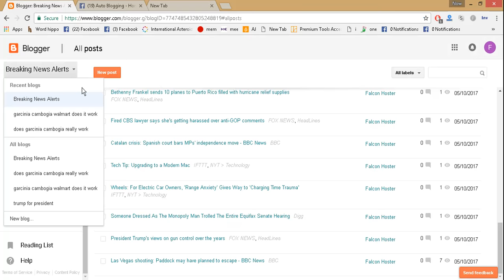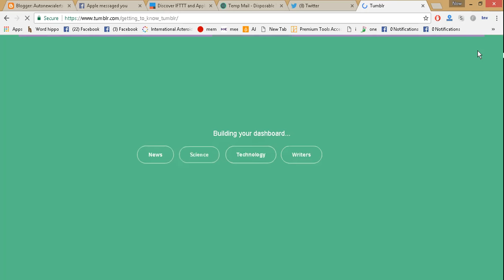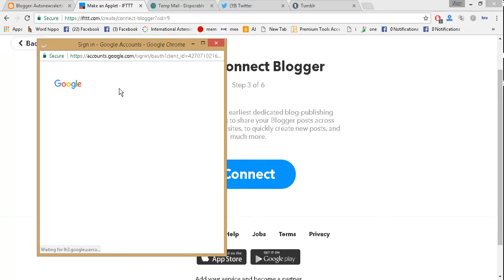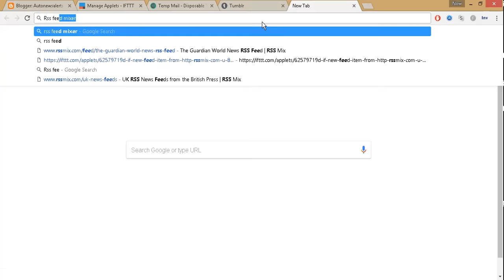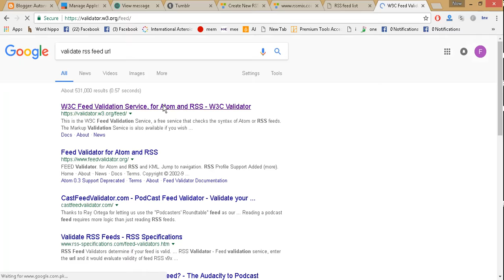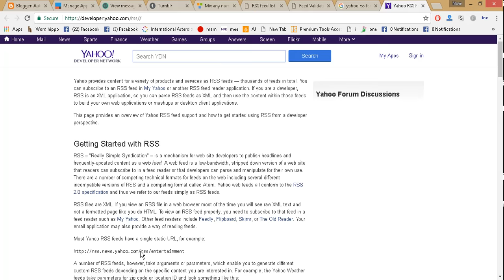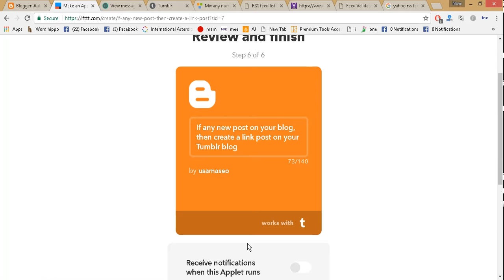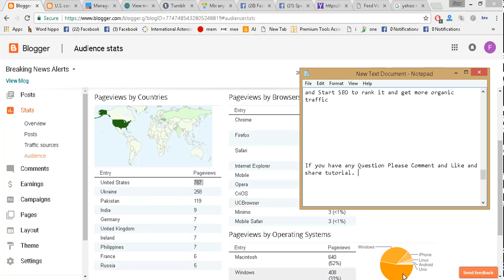Auto Blogging on Blogger and How to Get Traffic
Auto Blogging on Blogger and How to Get Traffic.   Tutorial is created for only education purpose if you steal some one content without permission then Instructor is not  Responsible.